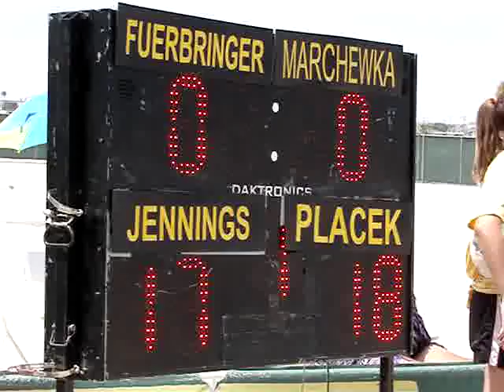AVP San Diego 2008 Men's Semi Final action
AVP San Diego 2008 action. Men's semi finals. AVP San Diego Fuerbringer / Jennings vs Marchewka / Placek. Semi final action. Fuerbringer/Jennings beat 15th-seeded Cinderella story Russ Marchewka and Mike Placek. The San Diego champions rallied from a 8-1 deficit to win the first game 24-22 and take the second, 21-15. For more pictures from this event visit the SoCal Beaches Magazine